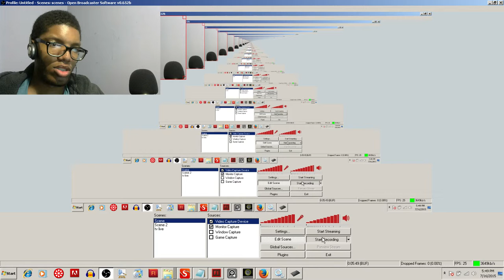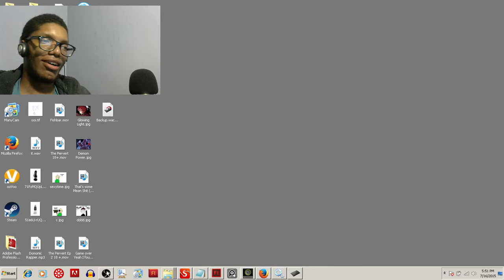Happy Wheels: Epically Faild HARD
This is my first gaming online video for my channel For I share it for you to see me Fail Epically! ENJOY!!!